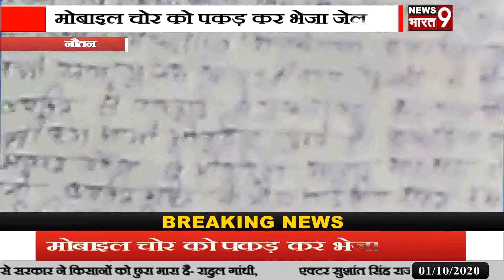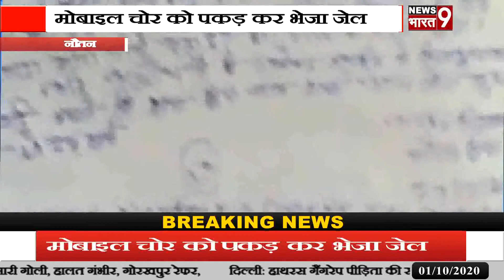नौतन: मोबाइल चोर को पकड़ कर भेजा जेल